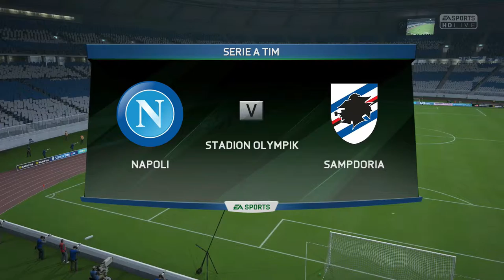Fifa 16 Napoli Career Mode #5 Sampdoria!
After a strong 3-0 win in my last game I will be looking to pick up 3 points again as I hoep to lead Napoli to glory in Fifa 16 Career / Manager mode.